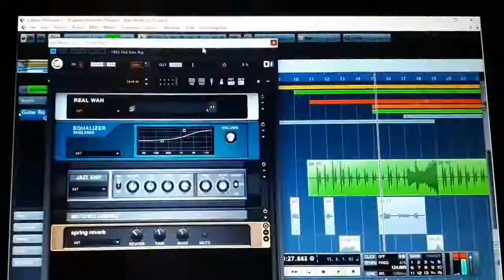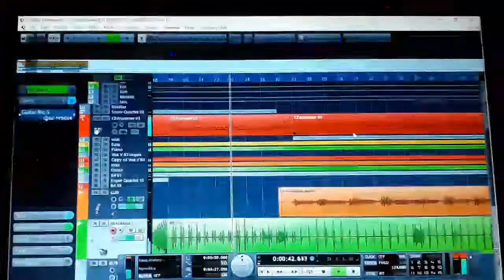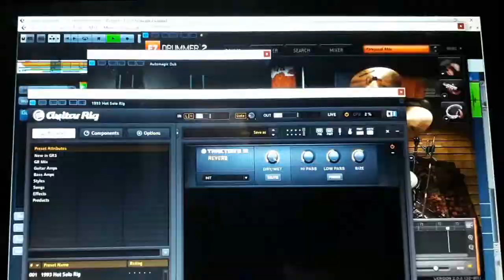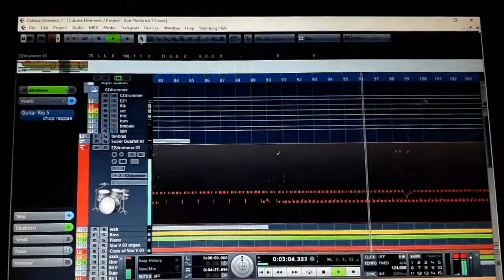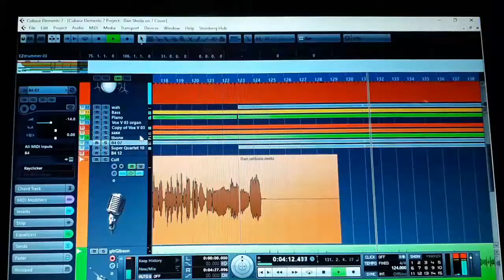Dan Sheila on 7 Cover versi reggae Dj Martin Culture One Reggaeman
Lagu ini indahnya sampai selamanya.
Dan Sheila on 7 cover versi reggae
Dj Martin Culture Rebel Horn.
Lagu lawas Indonesia Dan Sheila On 7 cover reggae style.
Dan - Sheila on 7 versi reggae music.
Music arranger : Dj Martin Culture
Vocalist : Dj Martin Culture
Mixing Mastering : Juga Dj Martin Culture
VIDEO KLIP : Kamera Ngodog by juga Dj Martin Culture 😄😄😄
Direkam di Cubase Le7.
Microphone Shure Sm57 Kw yang harga 150 ribuan.
Mastering plugin :
Waves L3 Ultra Stereo
Dan cover versi reggae
Sheila on 7 cover reggae
Dan cover gaya reggae.
Dan sheila on 7 cover gaya reggae.
Sheila on 7 versi reggae.
Cover lagu sheila on 7 2019
Sheila on 7 cover terbaru 2019
Lagu hits populer cover sheila on 7